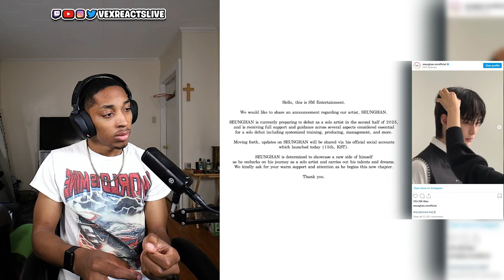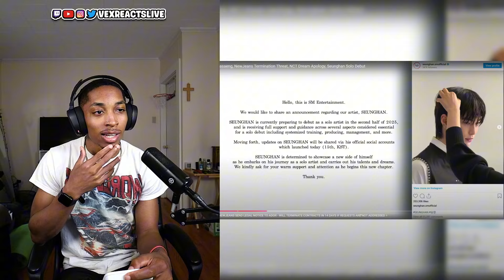NewJeans Disbandment Threat? THE BOYZ Assaulted by Sasaeng & Seunghan Solo Debut!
Drama and shocking news dominate the K-pop world! In this video, VexReacts dives into the alarming assault on THE BOYZ by sasaeng fans, the termination threat surrounding NewJeans, NCT Dream’s apology for recent controversies, and Seunghan's solo debut after his RIIZE scandal. As the K-pop community reacts to these events, we break down everything fans are saying online. Join the conversation and share your thoughts on these pressing topics in the comments!